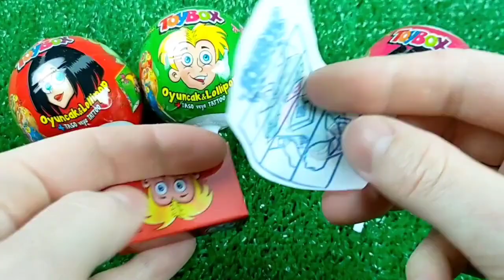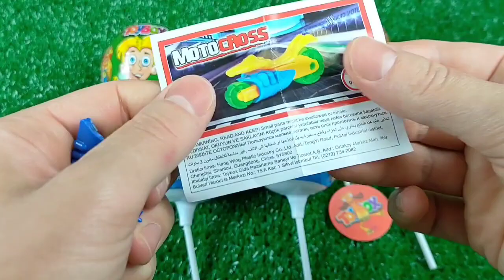ASMR Mukbang 두찜 신메뉴 스팸부대 찜닭먹방 떡볶이 튀김 치즈볼 Spicy Noodles Tteokbokki Chicken Eating.I HIU 하이유,candy